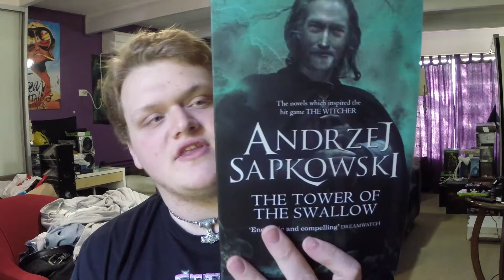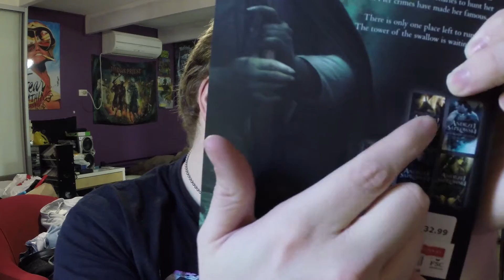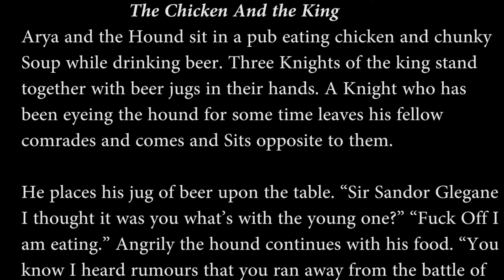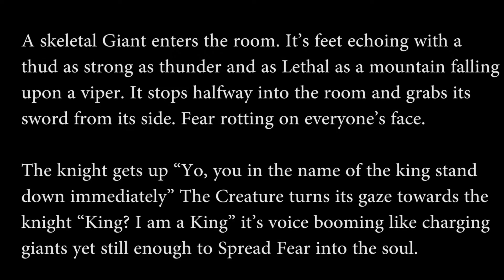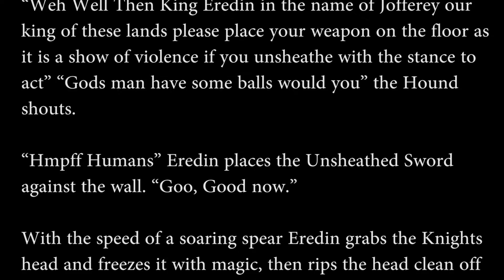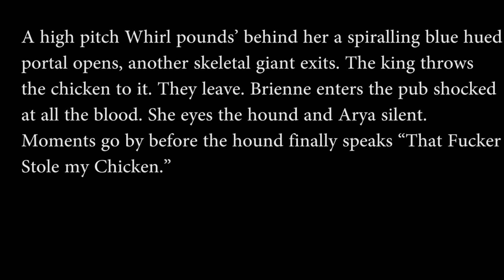Greatest Game Of Thrones Crossover Story EVER!?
Enjoy my Little Story of the witcher world and the thrones world.